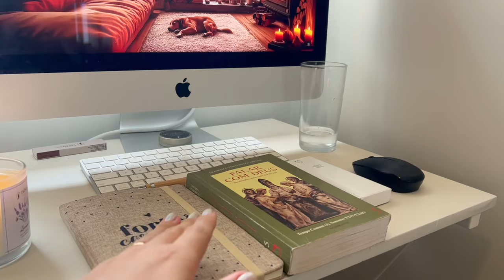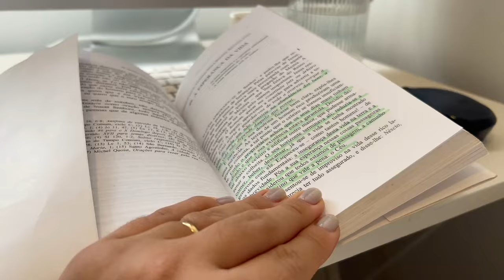Desabafo sobre não dar conta de tudo! Rotina em casa, niver do Biel, nosso fim de semana…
O método mais rápido e fácil para ter cachos definidos, brilhosos e saudáveis todos os dias - sem gastar muito tempo ou dinheiro.